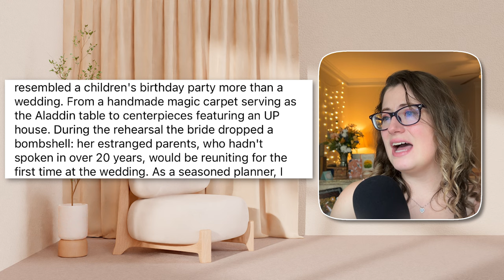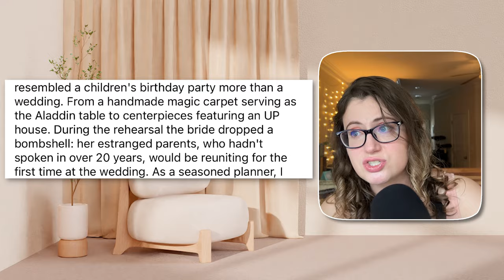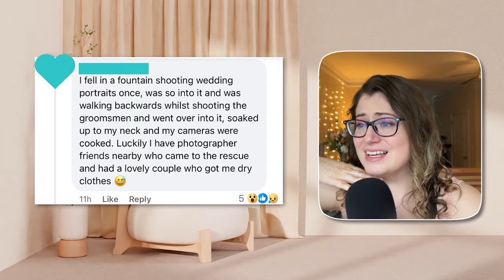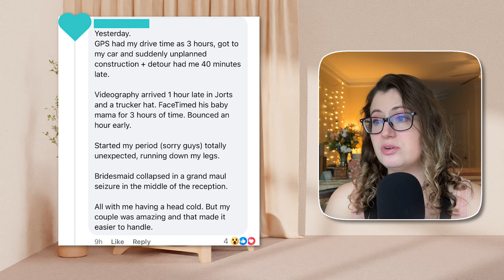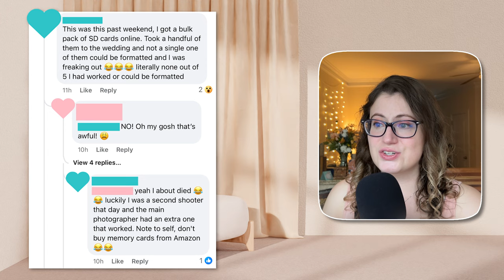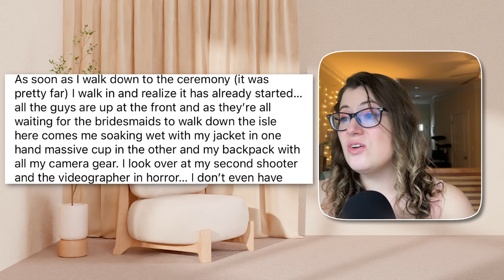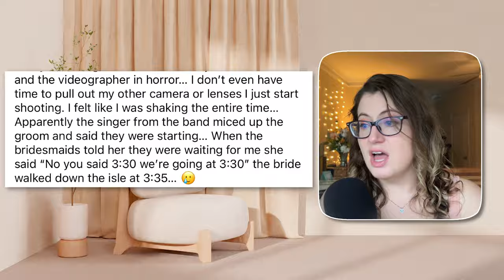Wedding Horror Stories from Vendors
Wedding Vendors go through a lot to make a wedding perfect. Sometimes things aren't always going right behind the scenes... or in front(?) of the scenes. Some things, you might never know about. Some... Some are honestly hilarious. Some are a big YIKES.

Submit your story or question for a chance to be featured on my channel! Go here to submit

0:00 The Tea!
0:35 I Can Hear the SIRENS
3:41 Toasty cameras
5:06 The BLOOD
6:09 No Memory!
7:06 Drenched with a Cup in My Hand

EQUIPMENT:
Camera: iPhone 13